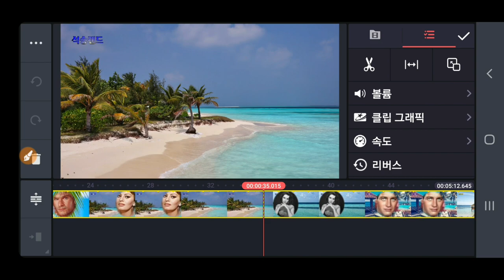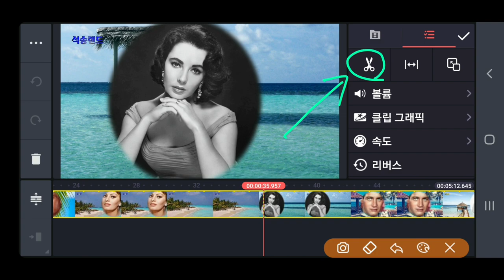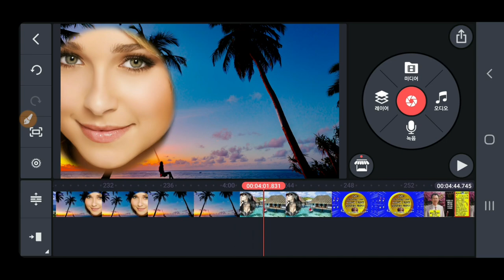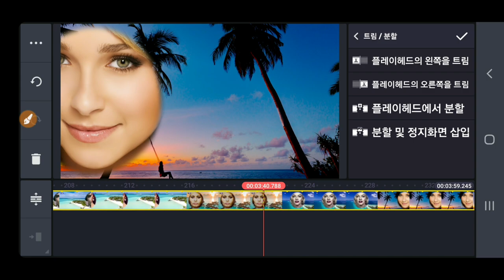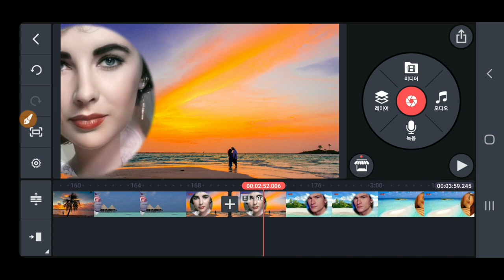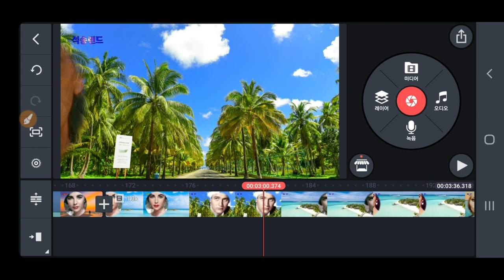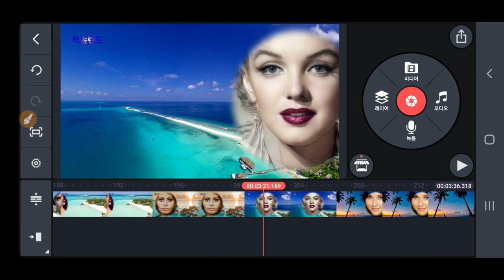동영상 편집 방법 KineMaster 376강 동영상 특정부분을 삭제하는 방법 촬영한 동영상의 앞 뒤 가운데 자르는 방법 KineMaster강좌 키네마스터강좌 석송키네마스터강좌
KineMaster 376강  동영상 특정 부분을 삭제하는 방법 키네마스터 동영상 편집방법 촬영한 동영상의 앞뒤가운데 삭제 방법 키네마스터강좌 석송키네마스터강좌

ㅡㅡㅡㅡㅡㅡ

ㅡㅡㅡㅡㅡㅡㅡㅡㅡㅡ
4시간에 동영상제작 기법 배우고 유튜브에 올리고 홍보방법까지 배웁니다.

4시간 개인지도 받으면 파워디렉터

ㅡㅡㅡㅡㅡㅡㅡㅡ